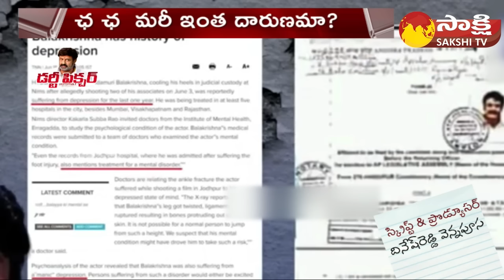Shocking Truth About Balakrishna | Balakrishna Cheap Comments on Women | Magazine Story